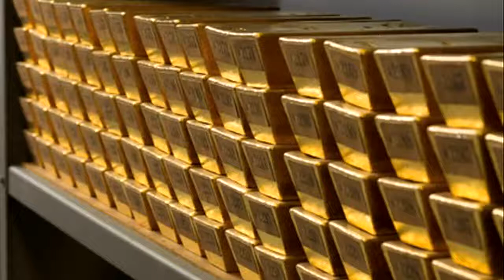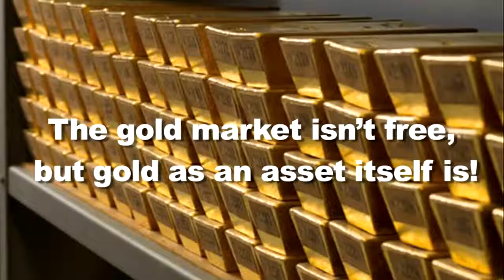MMT vs Austrian School Debate with Marshall Auerback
6 May, 2013. Lars Schall, an independant financial journalist from Germany interviews financial analyst and investment manager Marshall Auerback on behalf of Matterhorn Asset management / GoldSwitz.

6 May, 2013. Lars Schall, an independant financial journalist from Germany interviews financial analyst and investment manager Marshall Auerback on behalf of Matterhorn Asset management / GoldSwitz.

The Current Oil Price: A Blessing & A Curse” Interview with renowned dutch Oil analyst and consultant Maarten van Mourik by Lars Schall on behalf of Matterhorn Asset Management Zurich.. .